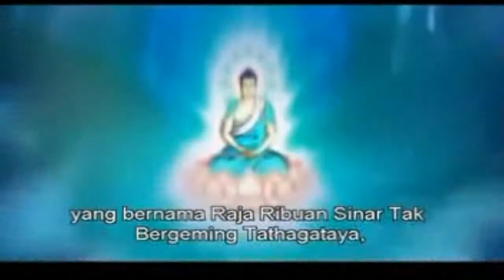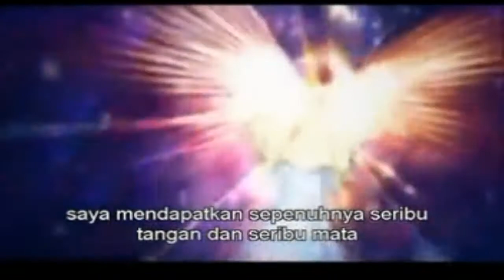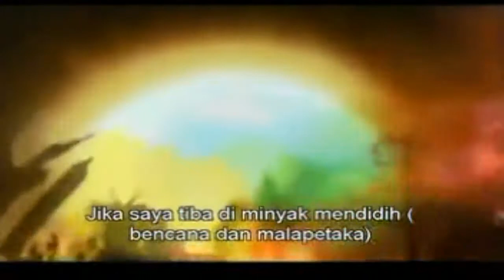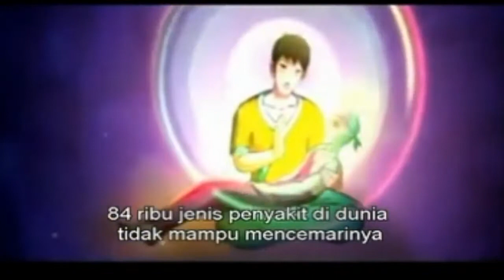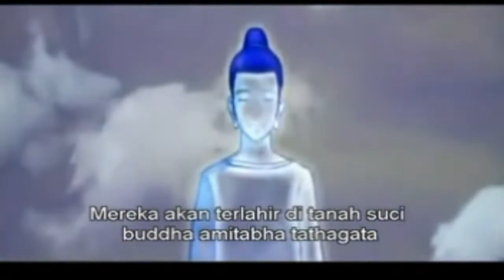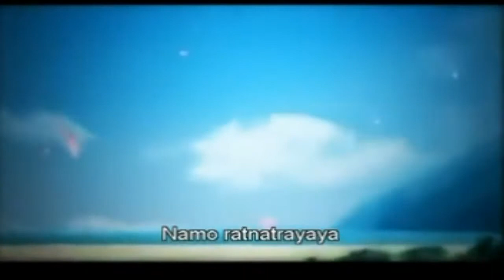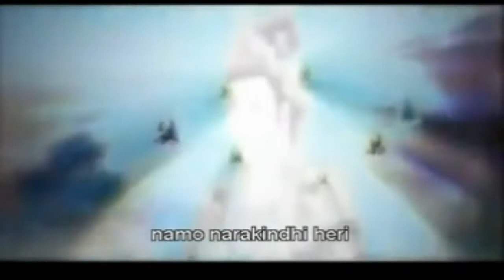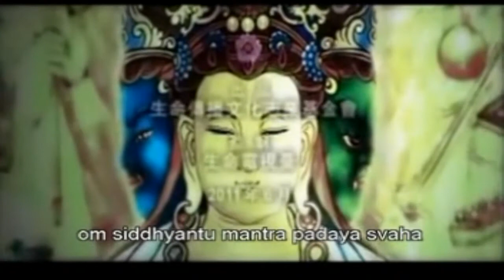Kisah Perjalanan "Dewi Kwan Im" "Avalokitesvara Seribu Tangan Seribu Mata"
Cetya Buddha Mahakaruna - Batam
Yayasan Buddha Mahakaruna Batam
"Qian Shou GuanYin Tang"

Fb: Qian Shou GuanYin Tang
Youtube : Cetya Buddha Mahakaruna

Menerima Pengobatan Batiniah dengan Prantara Dewi Kwan Im / Qian Shou GuanYin"

Perumahan Pondok Idaman Batam